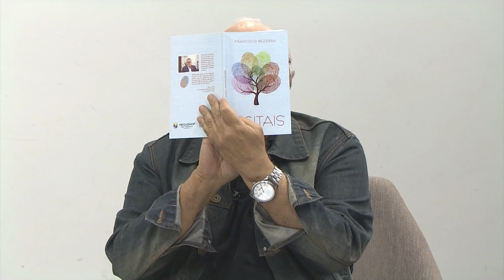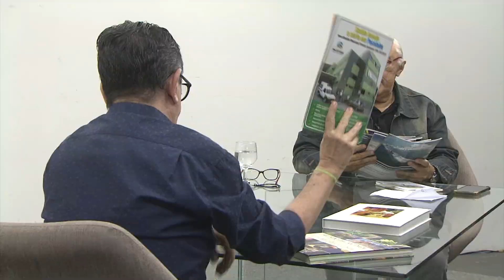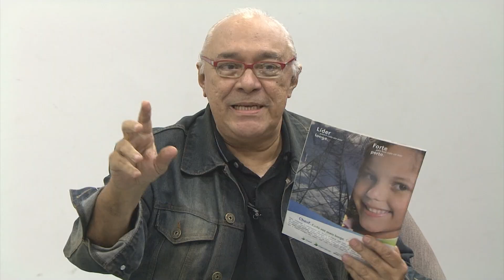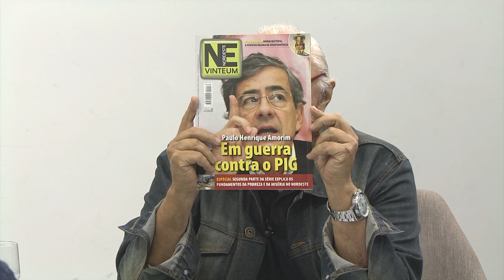Diálogo com Francisco Bezerra | 01/12/2023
Dialogo Entrevista | Nesta edição do programa Diálogo, Ricardo Guilherme recebe Francisco Bezerra